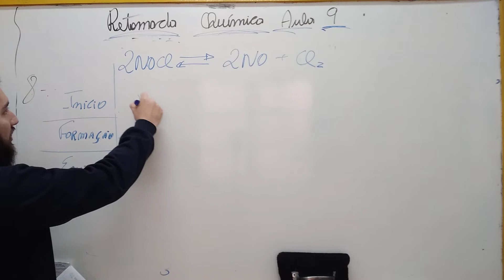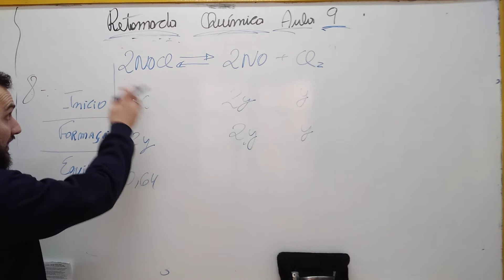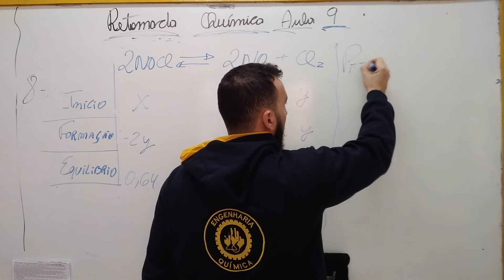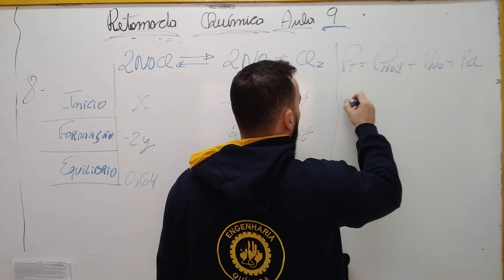Retomada Química Aula 9 Estrela 8 a